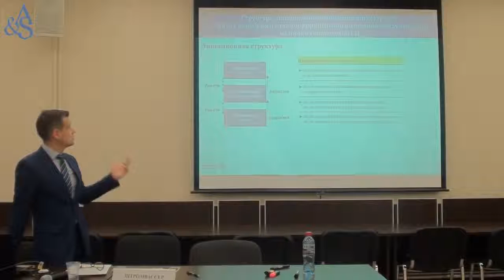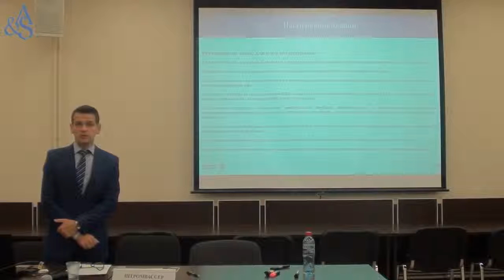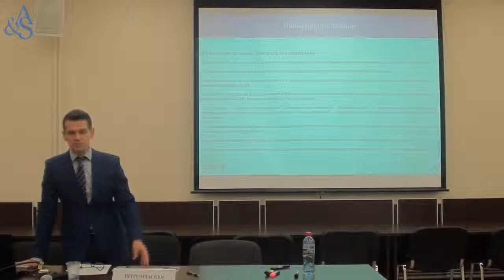28 сентября 2015 г. Илья Штромвассер, выступил с докладом на семинаре ТПП РФ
С 22 по 25 сентября 2015 года в деловом центре Торгово-промышленной палаты РФ состоялся семинар, посвящённый особенностям налогового контроля. Актуальность и своевременность мероприятия обусловлена существенными изменениями, внесёнными в Налоговый кодекс РФ в 2015 году в части налогообложения прибыли контролируемых иностранных компаний (КИК) и доходов иностранных организаций. Нашу компанию на мероприятии представил директор по налоговым и корпоративным вопросам Amond & Smith Ltd Илья Штромвассер, который выступил с докладом на тему «Налоговое резидентство организаций - новое основание для признания иностранной компании плательщиком налога на прибыль в России».

В своём выступлении наш эксперт в области международного налогового планирования затронул такие вопросы как:

• понятие «налогового резидента»;
• критерии, свидетельствующие о наличии налогового резидентства в России;
• организации, не попадающие под критерии налогового резидентства;
• добровольное признание иностранной организации налоговым резидентом России;
• последствия признания лица налоговым резидентом;
• понятие «места фактического управления иностранной организацией»;
• разъяснение особенностей применения пунктов ст. 246.2 НК РФ.

Amond & Smith Ltd
Офшор. Холдинг. Траст